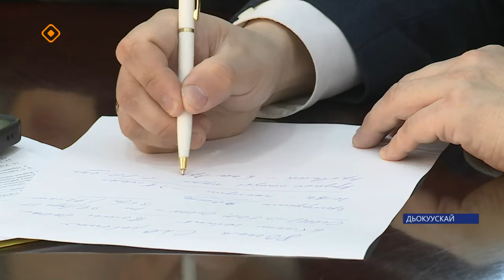«Саха сирэ» информационнай биэрии. Кулун тутар ый 15 күнэ 13:30